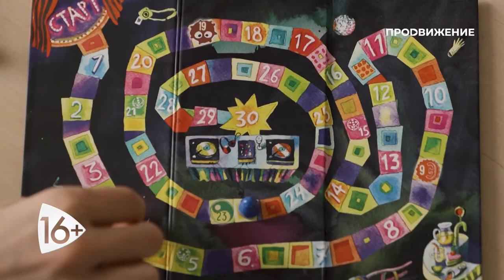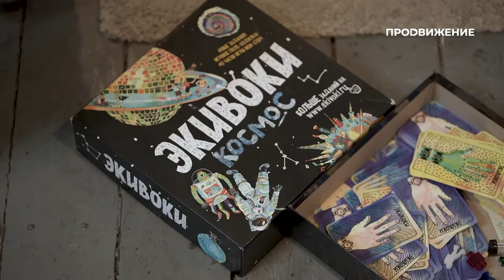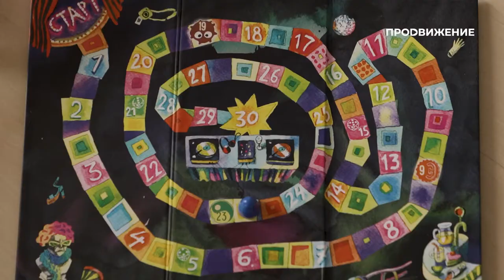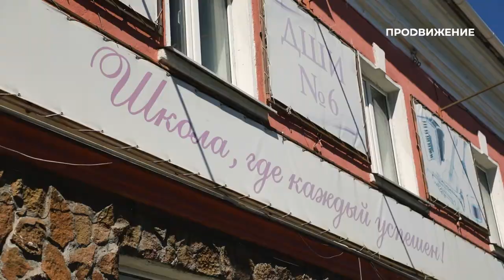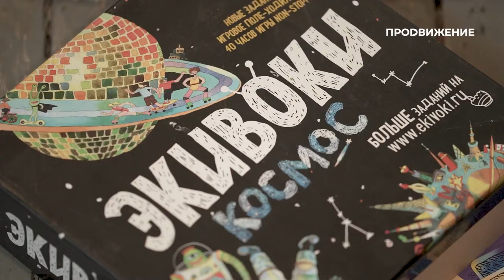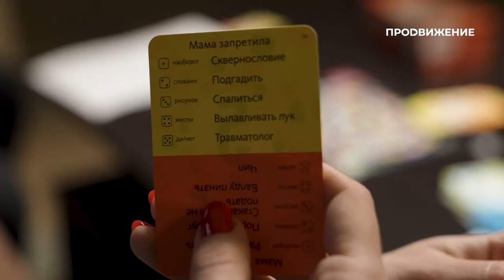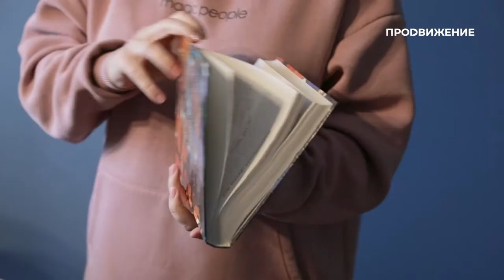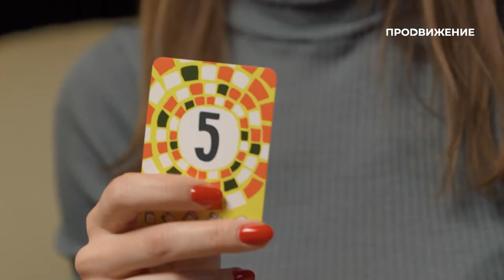Ольга Якимук | Издатель настольных игр | Наши люди (2022)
Какой должна быть настольная игра, чтобы в неё хотелось играть? Об этом в новом выпуске программы «Наши люди» поговорим с издателем игр Ольгой Якимук.

Ольга расскажет, почему после окончания омского филфака переехала жить в Москву, как создавала популярную настольную игру «Экивоки» и чем руководствуется в воспитании дочери.

Программа: «Наши люди» – Ольга Якимук.

Каждое ВОСКРЕСЕНЬЕ в 19.00 на телеканале «Продвижение» в Омске.